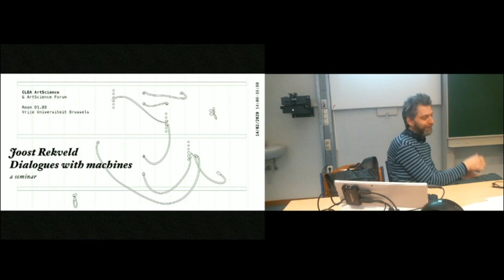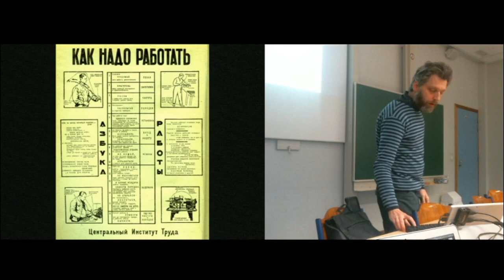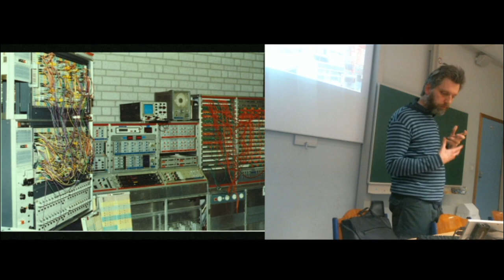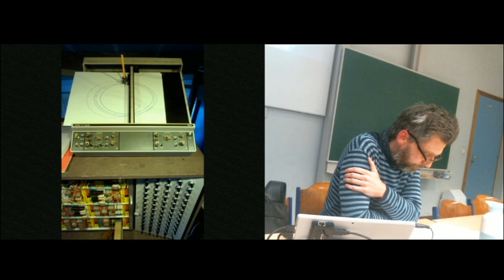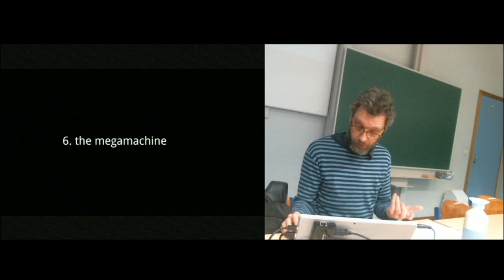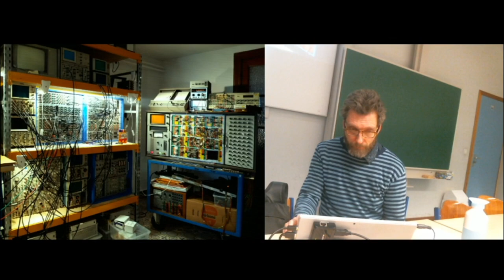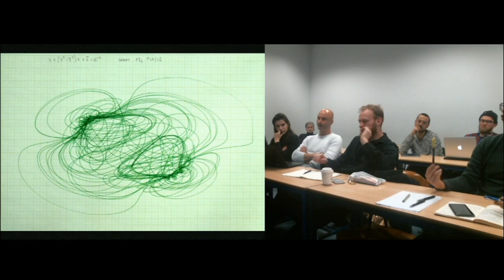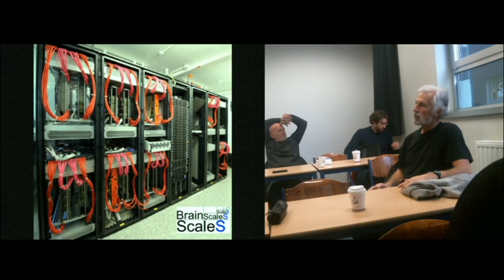Joost Rekveld. Dialogues with machines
CLEA Seminars 2019/2020

February 14, 2020, Brussels

Artists who work with technology often develop their own tools as part of the articulation of an aesthetic language. Joost Rekveld takes reflections on this mutual construction of tools and artist as a starting point for thinking about the dialogue between humans and technology in a more general sense. He is especially interested in the role and autonomy of technology in this dialogue, and is working towards formulating an artistic position on technologies that deal with matter on a molecular scale.
Using media archaeology as a method, he has been working for several years with the historic technologies of analog computing and electronic modeling as a way to investigate the materiality of computing systems. The concept of one physical system being an analogue of another is a fruitful way to think across patterns occurring in multiple situations without introducing ideas of hierarchy or control between those situations. This has clear links with the practice of unconventional computing, and will hopefully lead to a poetic questioning and un-disciplining of notions of computation and information.

BIO
Joost Rekveld explores the sensory consequences of systems of his own design, often inspired by forgotten corners in the history of science and technology. His films, installations and performances are an attempt to reach an intimate and embodied understanding of our technological world. His abstract films have been shown world-wide in a wide range of festivals and venues for experimental film, animation or other kinds of moving image. He had retrospectives at the Barbican in London and the Ann Arbor film festival amongst others, and in 2017 he was filmmaker in focus at the International Film Festival Rotterdam. He has realized several installations and was involved in many collaborative projects involving composers, music ensembles, theatre companies, dance companies and artist’s labs.
Next to his artistic work, he has been giving lectures since 1993, has been teaching since 1996, and from 2008 to 2014 he was the course director of the ArtScience Interfaculty of the Royal Conservatoire and the Royal Academy of Art in The Hague.
Since February 2017, Joost has been affiliated to the School of Arts, University College Ghent (KASK) as an artistic researcher, and he is a member of the S:PAM (Studies in Performing Arts & Media) interdisciplinary research centre at Ghent University.

ABOUT
CLEA ArtScience is a research group consisting of scientists and artists associated with the Center Leo Apostel, Vrije Universiteit in Brussels. We investigate and imagine possibilities of synthesis for the wide range of artistic and scientific practices today.
The public lecture are part of a larger CLEA seminar series.